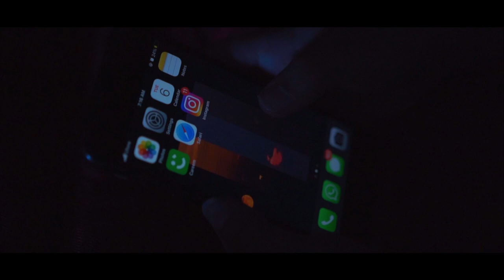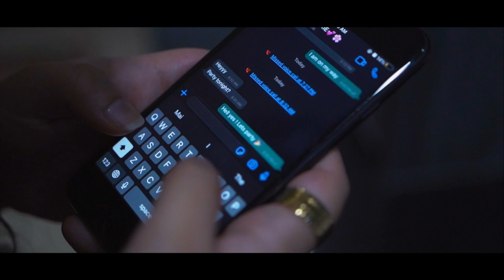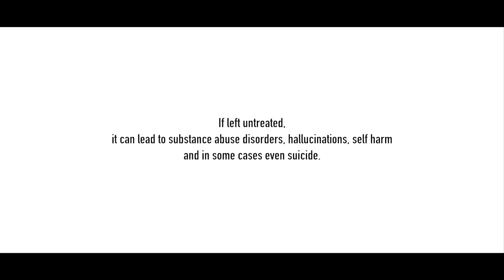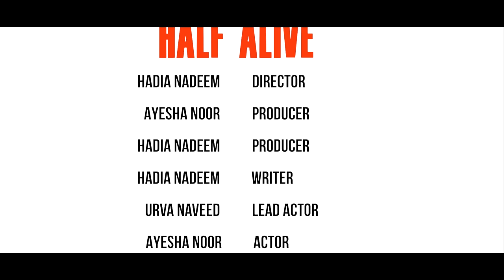Half Alive - A Short Film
Produced by Hadia Nadeem & Ayesha Noor
Supervised by Sadia Safir Tarar